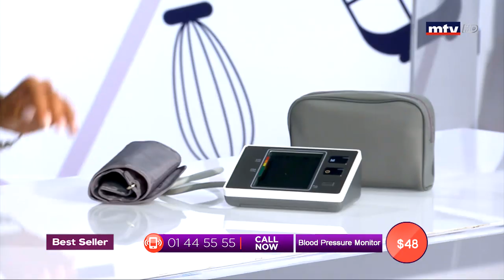Best Seller - 29/08/2019 - Part 2